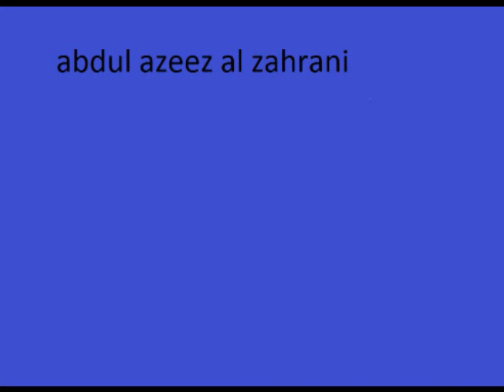Abdul Azeez az Zahrany Surah Hujuraat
Amazing recitation by Abdul Azeez az Zahrany
Surah Hujuraat